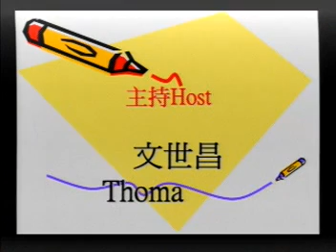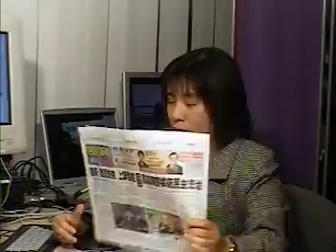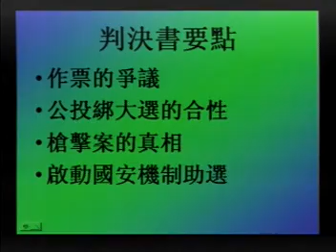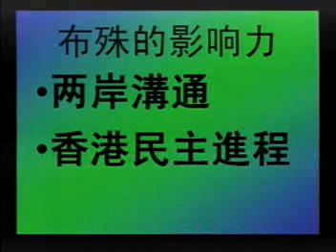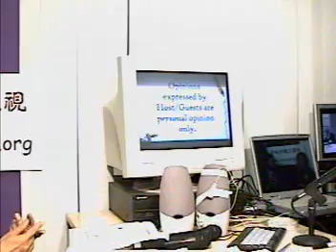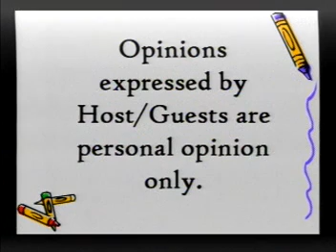20041105, TTV Live, News Magazine, 時事評論, 加拿大多倫多, 多倫多歷史電視台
20041105, TTV Live, News Magazine, 時事評論, 加拿大多倫多, 多倫多歷史電視台 ；文世昌（英語：Man Sai-cheong，1944年7月15日—2015年4月4日），綽號文Sir，香港已故執業律師，1985年至1994年擔任東區區議會區議員，於1986年至1995年擔任市政局議員，於1991年至1995年擔任立法局議員（港島東），成為「三料議員」。

生平
文世昌於香港長洲出生，有一妹二弟[1]。父親在長洲經營商舖[1]。文世昌在1956年畢業於長洲官立中學（小學部）[1][2]，並以校內排首三名升中試優異成績的學生身份[1]，於1957年至1963年間入讀皇仁書院[3]（1961年中五[4]、1963年中七），在校時與前政務司司長許仕仁為同學[1]，又成立了中文學會[1]，與英華書院學生舉辦「弦歌晚會」[1]。文世昌還曾在《星島日報》、《華僑園地》、《中學生》以及《兒童報》數個報社投稿[1]。1963年於該校中七畢業後修讀香港大學文學士及哲學碩士學位[3]，學士學位主修英國文學[1][5]，副修中文[5]，及至1966年以二級榮譽資格畢業[3][5]。

他在大學時期是學生會刊物《學苑》的中文版總編輯[1]。在1966年完成學位後先到香港商業電台應徵幕後工作，再到市政總署任職圖書館助理館長[1]。入職後者期間，他在香港大學修讀資料管理學系碩士學位[1]。1971年獲政府保送到英國倫敦大學攻讀圖書館學專業文憑[6]。當時，身在英國的文世昌發起保釣運動簽名運動。及後成為保釣分子，參加相關的示威及籌款行動[1]。他在1972年取得文憑學位返港後[3]，繼續在圖書館工作[1]。但因為不甘安於現狀，所以在1970年代末辭職，且赴英國攻讀法律，1976年於法律大學（前身為法律學院（College of Law））完成學業[3]。1980年考獲律師資格，成為一名執業律師[1]。太平山學會正是他與其他律師一同成立的組織[1]。

此外，文世昌是匯點的其中一位創立成員，匯點是一個民主派政黨，主張香港在1997年後在中國管治下，應組成一個民主政府。而他亦是太平山學會的核心成員。在《中英聯合聲明》簽署期間，他主張中國應履行「港人治港」的承諾。[7]1985年，文世昌被委任為香港特別行政區基本法諮詢委員會委員，負責基本法的起草過程。文世昌於東區擁有強大的地區網絡，他分別在1986及1988年進入市政局及東區區議會，成為雙料市議員及區議員。1991年，他與李柱銘共同出戰港島東選區，結果雙雙當選，他亦成為罕見的三料議員（立法局、市政局、區議會）。在香港主權移交前，他在1996年移民至加拿大，並定居於多倫多。他在多倫多大學旁開設一間書店，收集有關中國事務的書籍。其後，他在加拿大的電台裡擔任中國時事評論員及本地中文報紙的專欄作家。

2015年4月4日，在多倫多病逝，享年70歲。